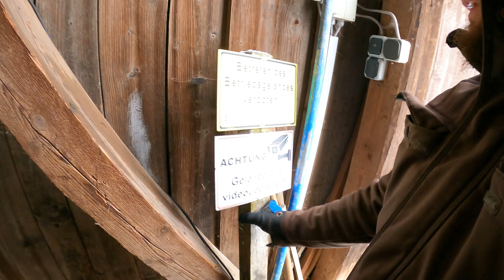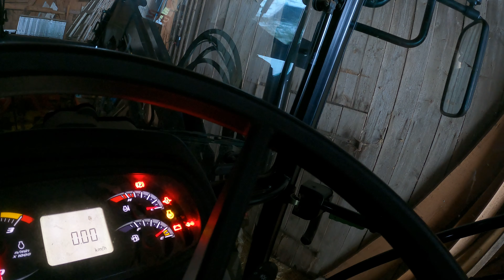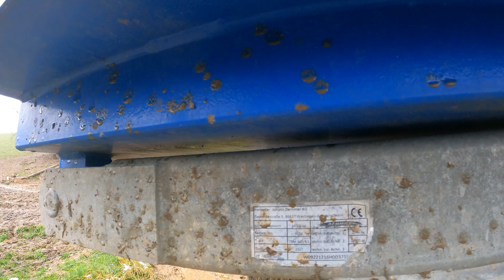FarmVlog 272: Der Steyr bekommt wieder eine Tür | Stall ausmisten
UNSERE AMAZON-WUNSCHLISTE

Der "BAUER HAUER" - Song zum downloaden

Briefe und Pakete könnt Ihr an folgende Adresse schicken:

Stephan Hauer`s Highlandzucht

Pullendorf 6

91278 Pottenstein

Wer uns gerne etwas unterstützen möchte, kann dies tun.

UNSER "ArtgeRECHT":
Sinnvoll mit einer attraktiven Verzinsung in einen zukunftsträchtigen Betrieb investieren !
(Für euch bleibt der Preis gleich, wir bekommen etwas Unterstützung in die Portokasse! Auch wenn ihr entsprechende Produkte nicht kauft und auf Amazon weitershoppt. )

Unsere Vlog-Cam: GoPro Hero 9 black
Unsere Stall-Cams: Kerbl IPCam 360 FHD 1080p
Unsere SD-Karten: SanDisk Extreme microSDXC 256GB
Unsere Schnittsoftware: Adobe Creative Cloud
Unsere Arbeitsscheinwerfer: HELLA 1GA 357

Schottische Hochlandrinder in der fränkischen Schweiz. Artgerecht und natürlich gehalten. Premium-Rindfleisch. Rinderleasing.

FLEISCH, wie es sein sollte: natürlich!